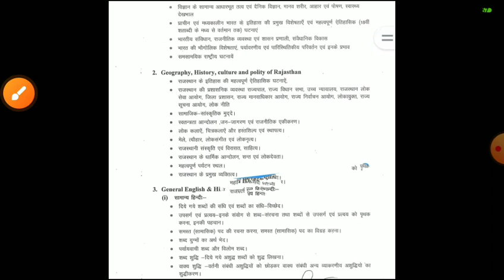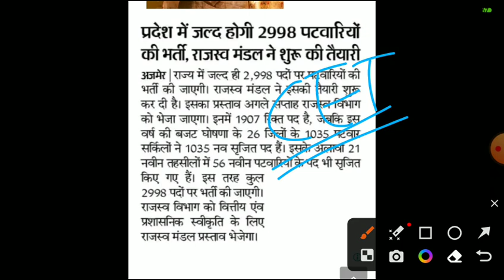Rajasthan patwari new vacancy2023/Rajasthan patwari bharti23/patwar latestnews/RSMSSB patwar bharti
Rajasthan patwari new exam date 2020